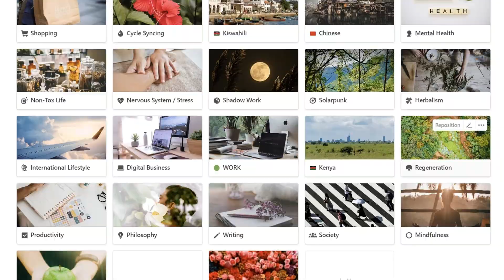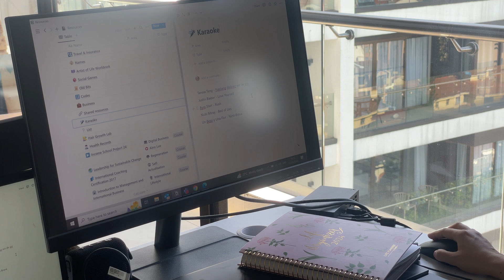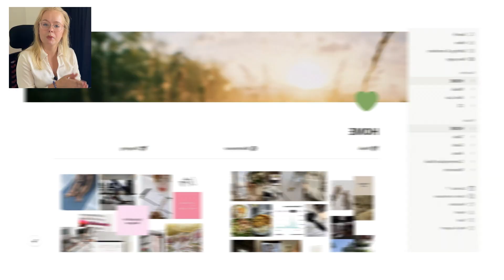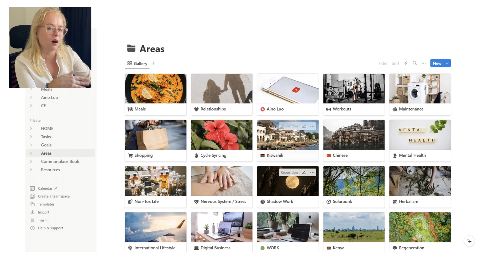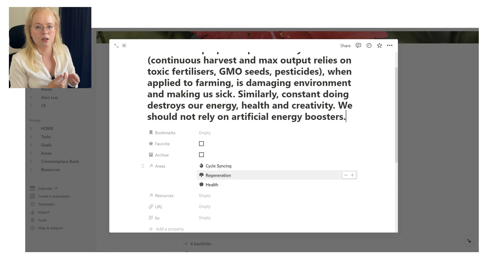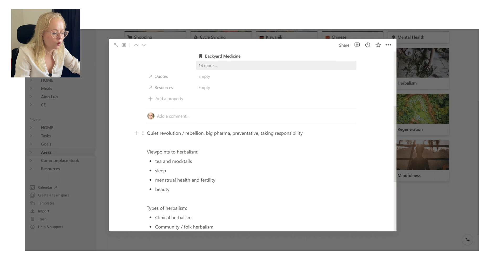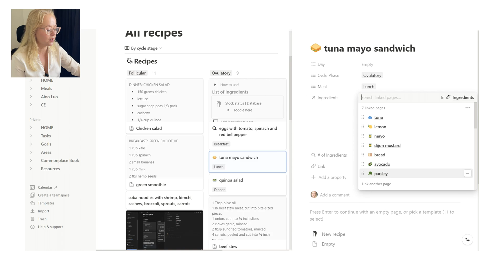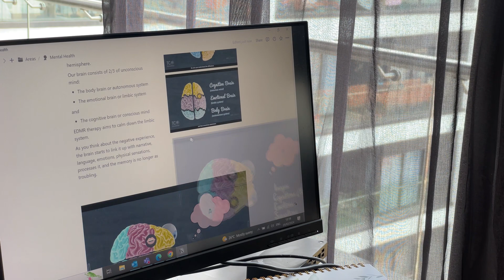Building a Second Brain / Notion Tour 🧠📁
🛍️ aino luo shop (grab the second brain template and my shadow work journal!)

Building a Second Brain is the way to go if you want to capture and store information, build on ideas and develop your original thinking, and manage your goals and tasks. Join me when I explain you the benefits of having your own personal digital knowledge management system and show you my own digital workspace on Notion. This is for lifelong learners who want to produce, and not just consume!

0:00 intro
0:52 disorganised information management
1:57 how a second brain works
4:12 notion as a digital workspace
4:49 second brain tour: home
5:50 12-week year goal setting & task management
6:52 life areas & note taking
9:37 commonplace book
12:04 resources
13:12 meal planning
13:58 content creation workflow
14:38 my second brain notion template
15:21 second brain in practice: note taking
16:16 brainy book